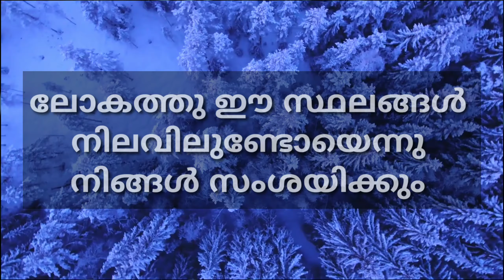ഈ ട്വന്റി-ട്വന്റി കാഴ്ചകൾ നിങ്ങളെ വണ്ടറടിപ്പിക്കും, Beautiful 20 Flower Fields Around the World.